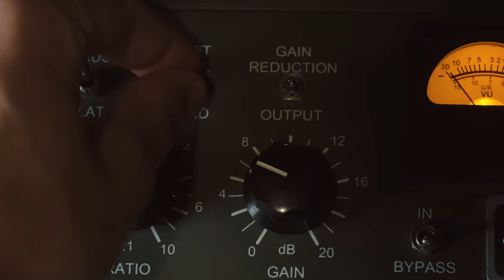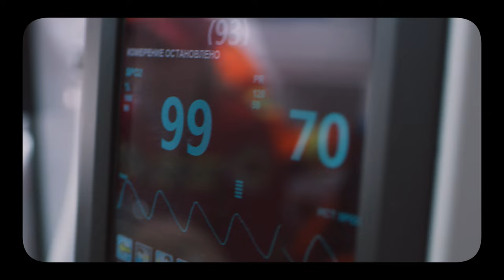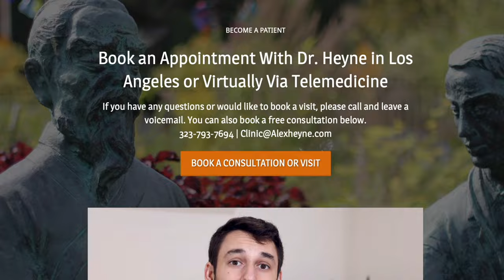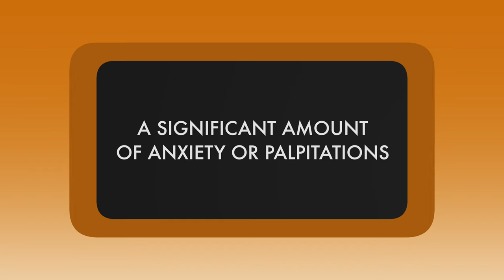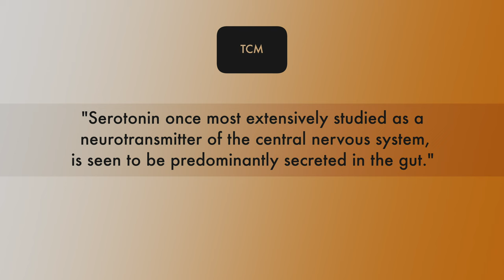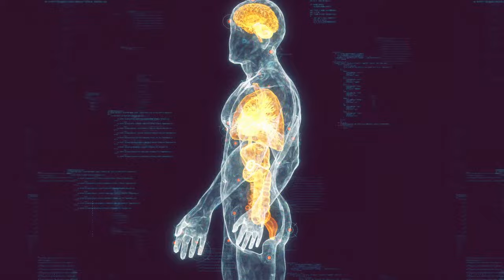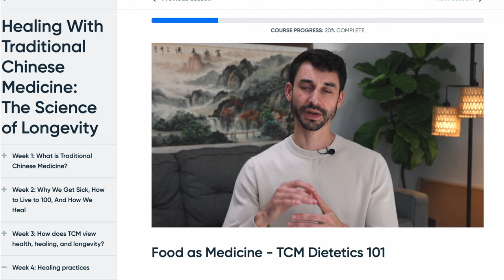Turn off anxiety with this video